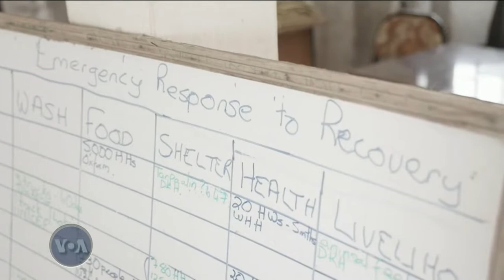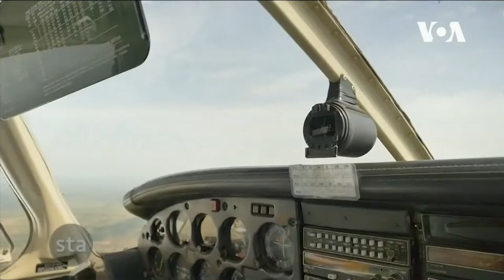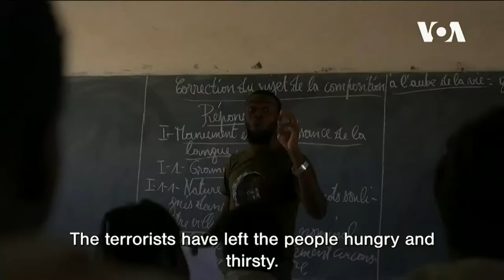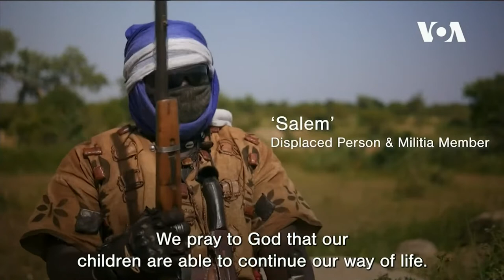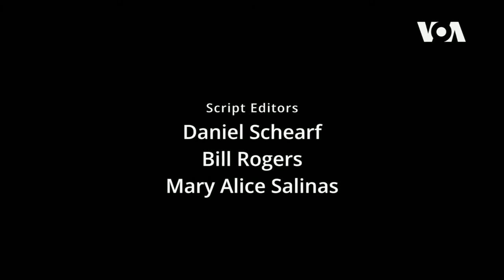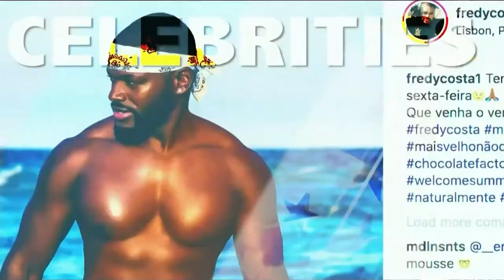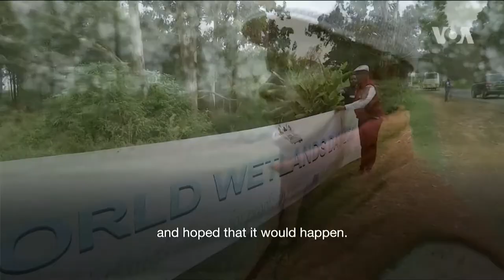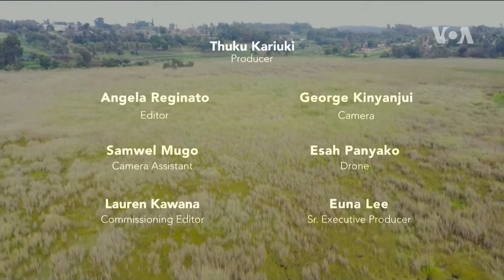Africa’s Response to Climate Change - Straight Talk Africa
Today on Straight Talk Africa, Haydé Adams and her guests explore the effects of climate change in Africa and some initiatives underway to mitigate it. Also on the show, we will show two Voice of America documentaries: “Invisible Enemy” which explores climate change and migration in the Sahel and “Wetland Warrior” that documents the transformation of a polluted dumping site in Kenya to a serene bird-watching hub.